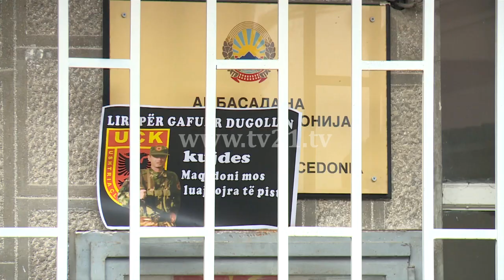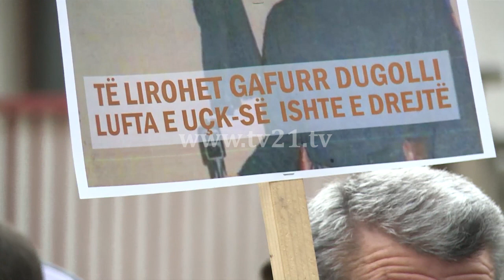Protestë para ambasadës së Maqedonisë në Prishtinë